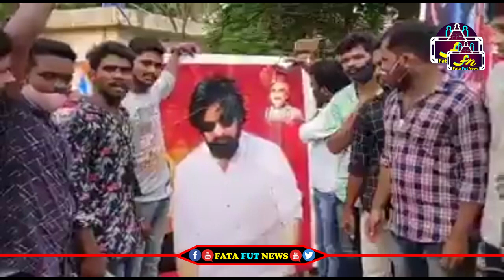Pawan Kalyan గారి కి పాలాభిషేకం చేస్తున్నా అంతర్వేతి ఆగ్నికులక్షత్రియులు...| Fata Fut News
Watch#